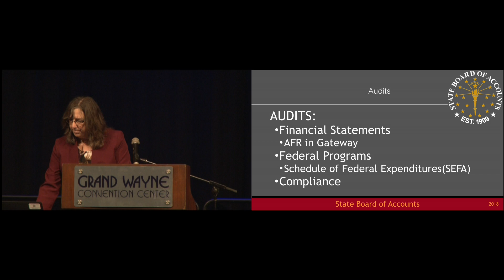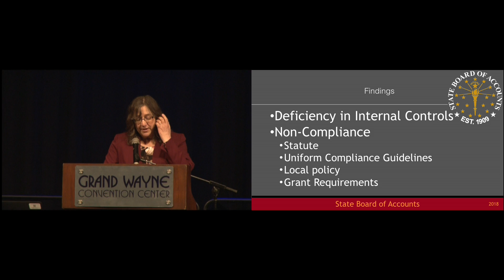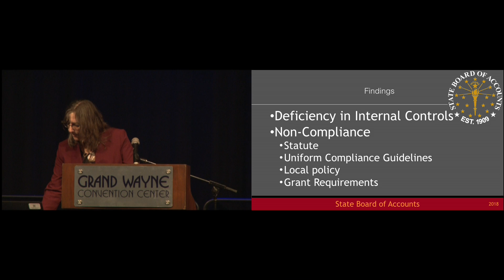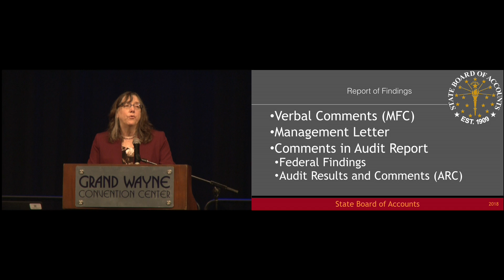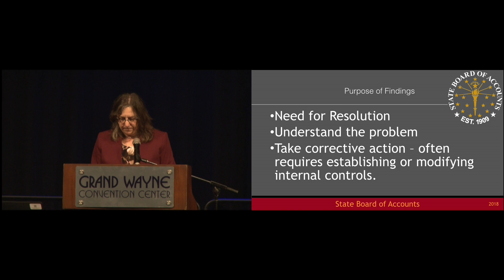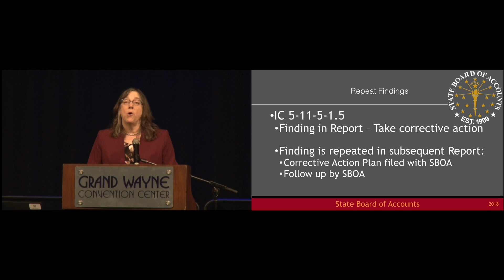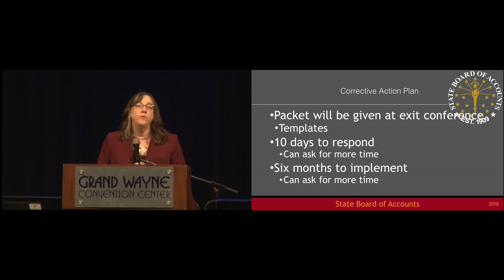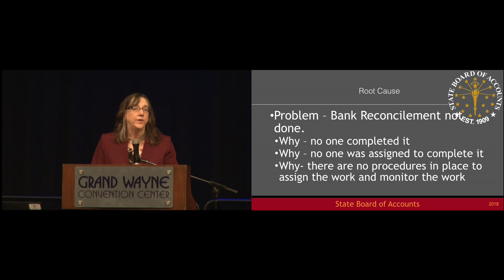Lori Rogers pt 3